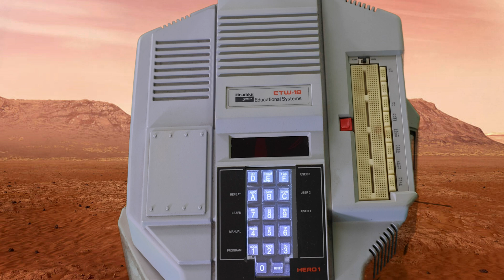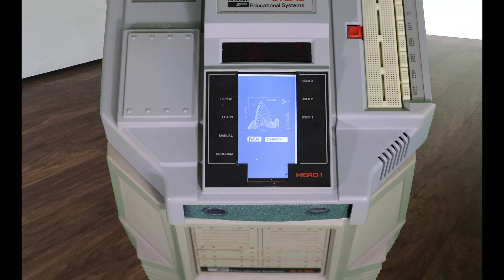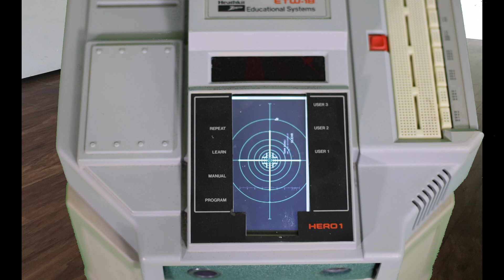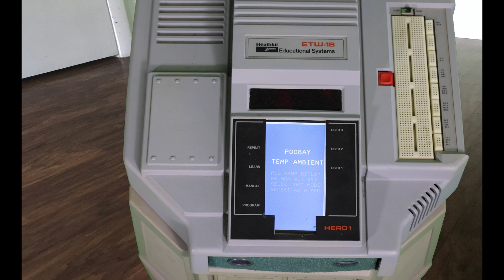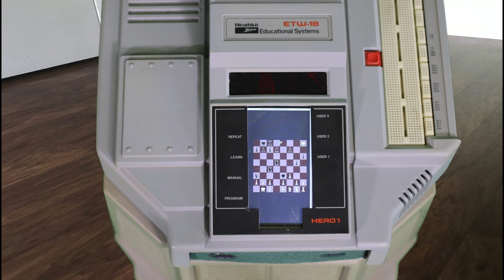Tribute to the Heathkit ET-18 Hero 1 Robot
Although robot shown in the video was built from a kit  and is over 38 years old, it is really an engineering marvel that was manufactured by Heathkit, a company that sold various electronic kits including HAM radios, electronic test equipment, stereo equipment and even a do-it-yourself television. What made these kits  useful was that they were also educational. This was due to their well written and easy to understand instruction manuals. Heathkit also provided a unique kit builders warranty that they would help you get it built correctly and working. There were over 18,000 Heathkit Hero 1 Robot  robots sold during the period of 1982 to 1989.

What made this robot unique was the functionality that Heathkit squeezed into the electronics and mechanical electro-mechanical system so that it could perform various practical tasks at home or in the office or at school.

Legacy Heathkit  Hero 1 Robot's specifications:
• 1 MHz Motorola 6808 motherboard with 4 kB of RAM
• ET-18-9 BASIC ROM Requires Memory Expansion kit, uses Wintek Basic language that allows you to program and  run the robot in  Basic using the serial port
• ET-18-6 Memory Expansion Board kit
• Experimenters Board (On robot's head)
• ET-18-4 DEMO ROM kit Sings songs and performs other demos
• ET-18-7 Auto Mode ROM kit Lets HERO 1 navigate a room while avoiding obstacles
• 12 Volt and 5 Volt Power Supply board
• Two 12 Volt SLA batteries
• 6 Volt SLA battery
• Battery Charger used to charge all the Hero 1 Robots batteries
• Ultrasonic Transmitter board
• Ultrasonic Receiver board
• IO board
• Sense board  used to read all the Hero 1 Robot's sensors
• Main Drive PWM DC motor driver board
• Arm Drive Stepper driver board
• ET-18-2 Speech Votrax SC-01 speech synthesizer board
• Two  8 ohm speakers
• Keypad board with LED display
• ET-18-1 Robot Arm 5 Axis Robot arm  kit
• Two  light sensors
• Two ultrasonic Rangers
• Motion detector
• Two sound detectors
• ET-18-11 DEMO cassette (More Demos stored on cassettes)
• ETW-18-10 RS-232 serial interface that plugs in Experimenter board on head   (110 Baud to 9600 Baud)
• Teaching Pendant used to control and train  the Hero 1 Robot tethered
• ET-18-35 Remote control (75.43Mhz) with RS-232, used to control and train the Hero 1 Robot

This video shows a customized Hero 1 Robot with many new upgrades, features  and functions that improved it from its original configuration.

And check out the following links for more information on how it is done with articles that I have written and other tutorial videos.